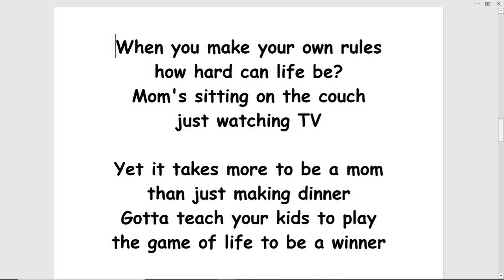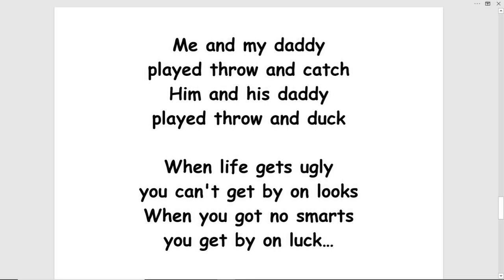corey story - (turn this into a song!)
COREY STORY by Tom Jensen
His mama was a nurse
and his daddy sold jewels
A couple hard working stiffs
But both were fools

If the boys got outta line
parents kept their cool
They'd never make a fuss
just leave 'em to the school

Too busy working
to have to raise kids
Right there ya find out
where the problem is

When little boys break the rules
daddy's too drunk to yell
He tried to chase 'em
up the stairs
but down he fell

When you make your own rules
how hard can life be?
Mom's sitting on the couch
just watching TV

Yet it takes more to be a mom
than just making dinner
Gotta teach your kids to play
the game of life to be a winner

All you need's a @#$%
to be a father
but it takes balls to be a dad
I wish they read this story
I really wish they had

I always tried to use my brain
while my friend he used his brawn
Now I got it made
While my friend barely gets along

His daddy read him beer bottles
while my daddy read me books
When life gets ugly
you can't get by on looks

Me and my daddy
played throw and catch
Him and his daddy
played throw and duck

When you got no smarts
you get by on luck…

And when that runs out
it really sucks!
MUCH LOVE   😊